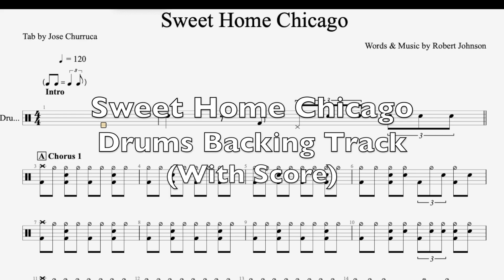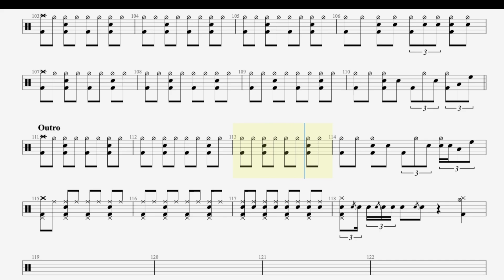Sweet Home Chicago (Drums Backing Track)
Sweet Home Chicago (Robert Johnson) drums backing track with score.

Based on Eric Clapton´s version.